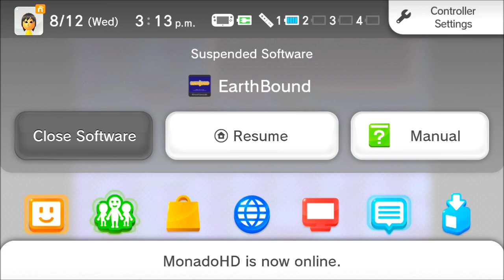Let's Play: Earthbound (BLIND) Part 18 "Handsome Tom"